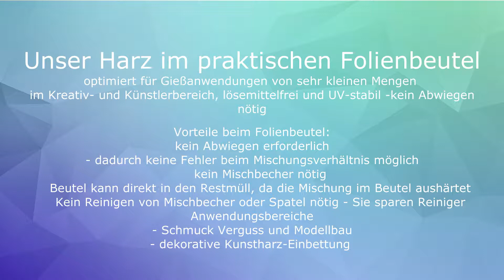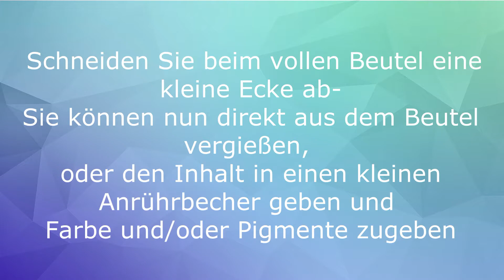DIE Harzspezialisten - Harz mischen im Folienbeutel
kein Abwiegen, kein Mischbecher.
Praktisch, einfach, sauber!